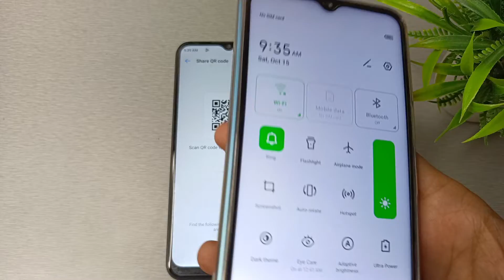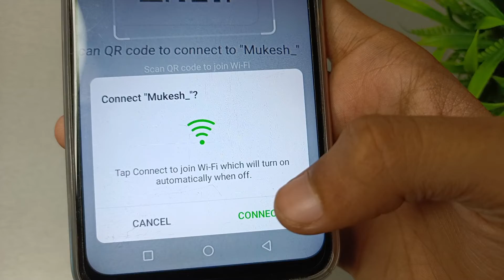How to connect wifi with QR code in Tecno Pop 6 Pro mobile in hindi setting